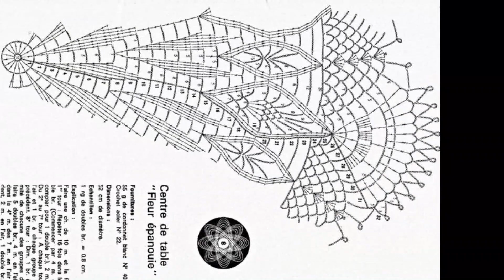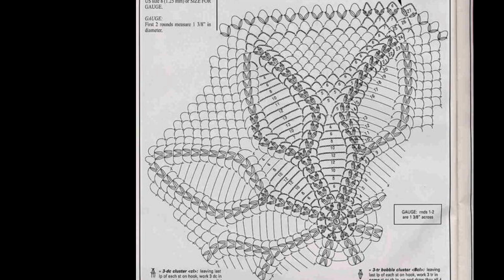crochet​ Most stylish , outstanding and elegant crochet doily designs with graphic patterns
Description
Most stylish , outstanding and elegant crochet doily designs